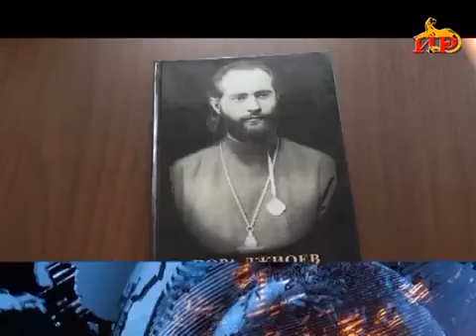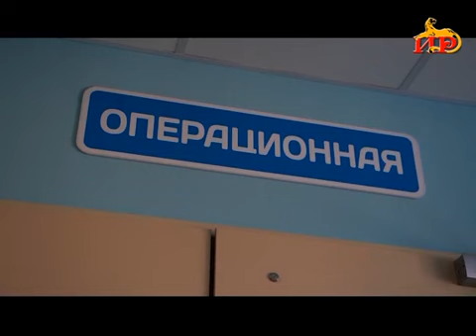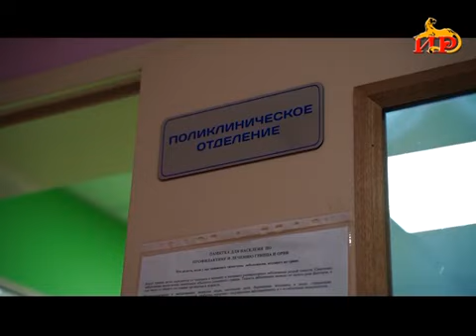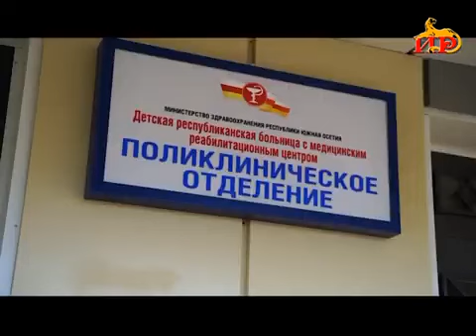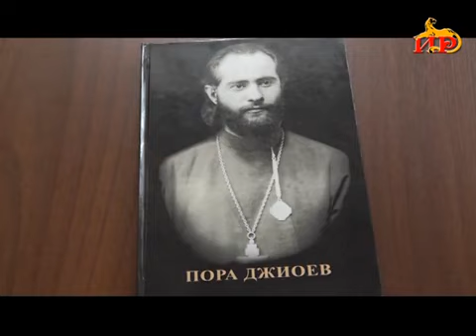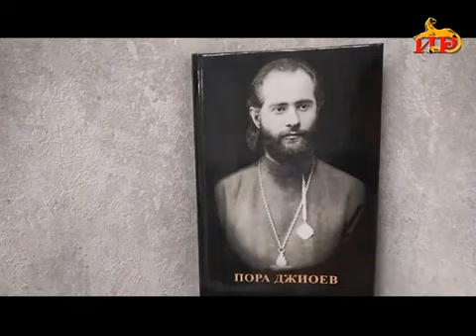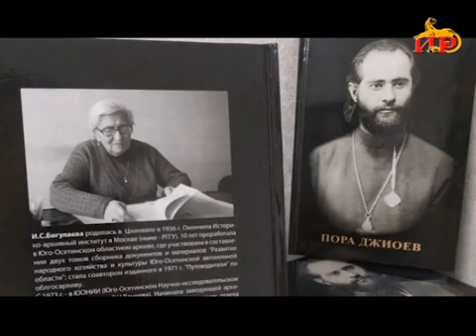Информационный выпуск «Сегодня». 28.02.2024